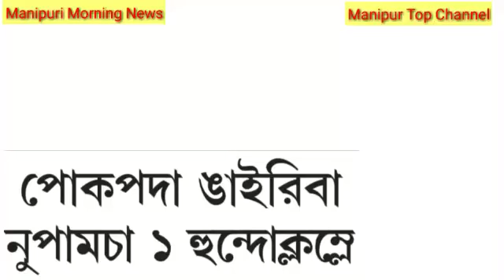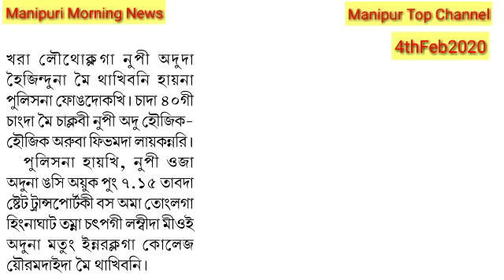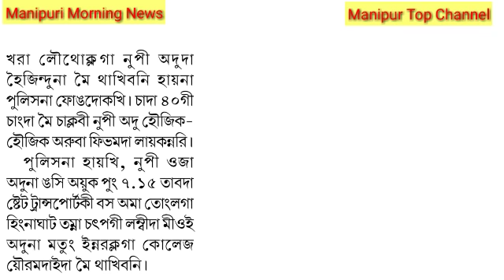Pokpada ngairiba angnag ama thumukta happaga hundoklamle |College lecturer nupi hingna mei tharamle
Manipur top channel will provide you everydays latest news update written in manipuri language which happening in manipur and all over the world.

Manipuri today morining  news //  Date February 4 2020
Pokpada ngairiba angang nupamacha ama thumuk amada happaga hundoklamle aduga atopa amana college lecturer nupi mei tharamle heiri